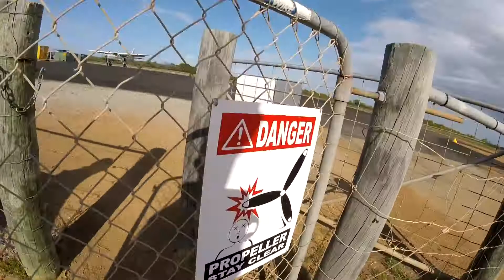Tandem Skydiving Video - Skydive Jurien Bay - Jestine Dutosme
Tandem Skydiving Video - Skydive Jurien Bay - Book your skydive - Jestine Dutosme